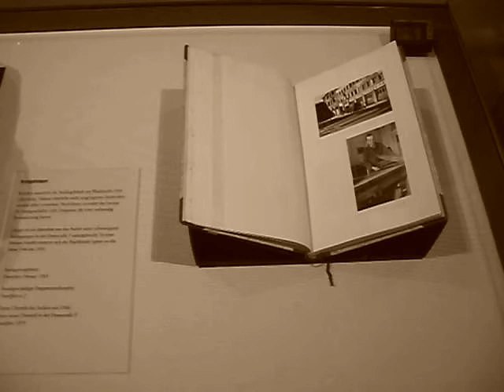575 Jahre Stadtarchiv Frankfurt: Vitrine Kriegsschäden